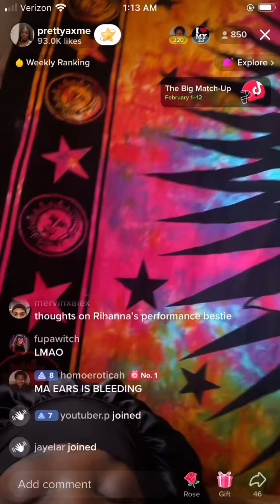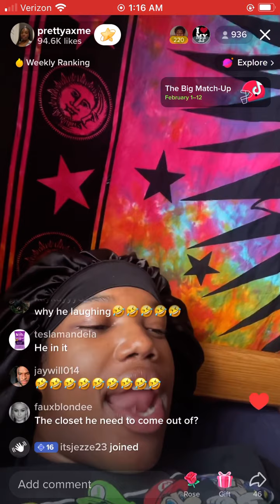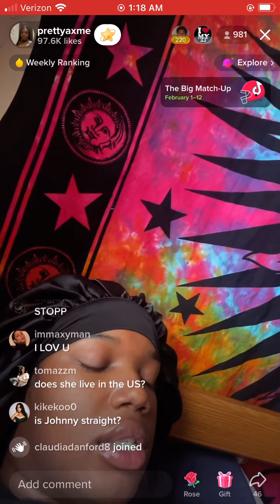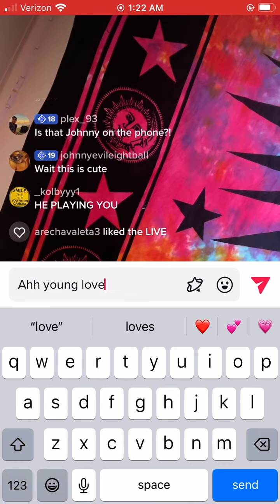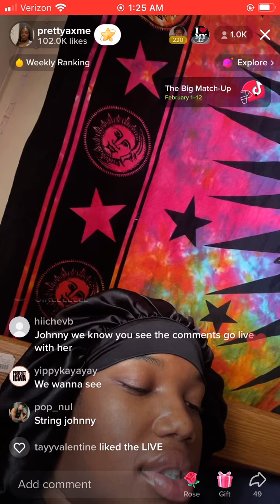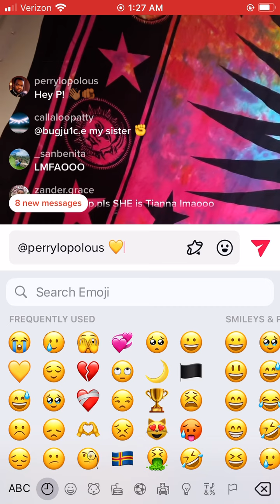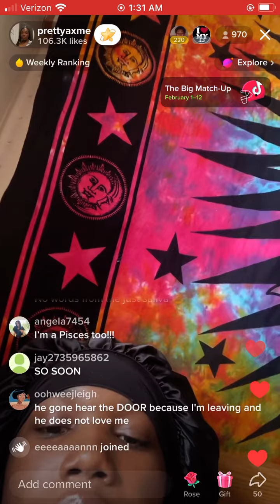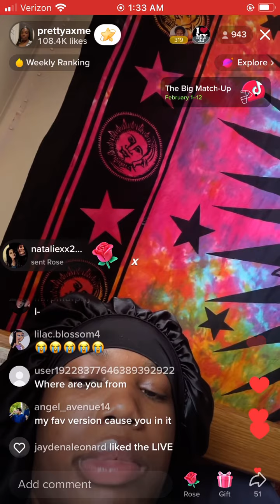Prettyaxme | February 13, 2023